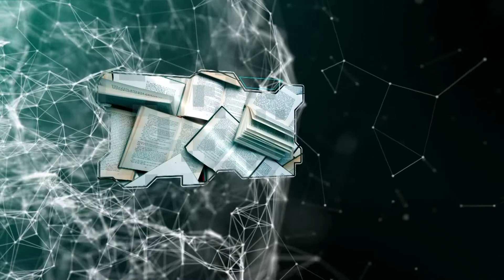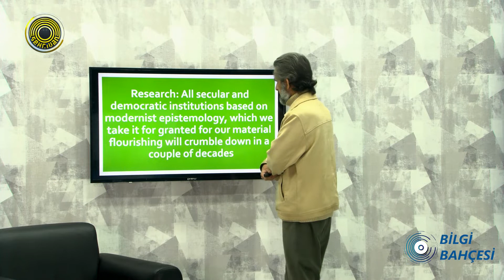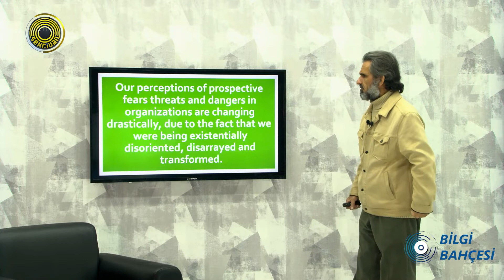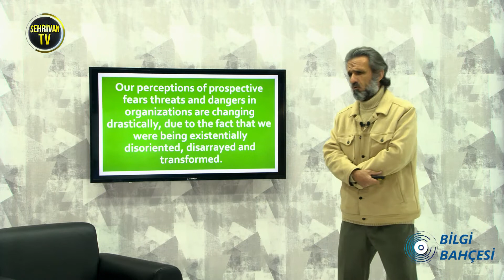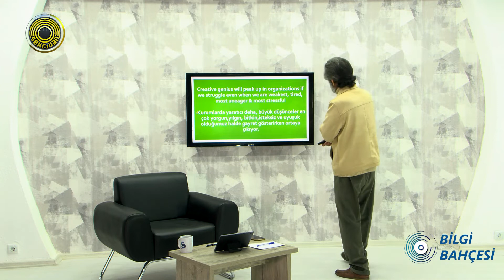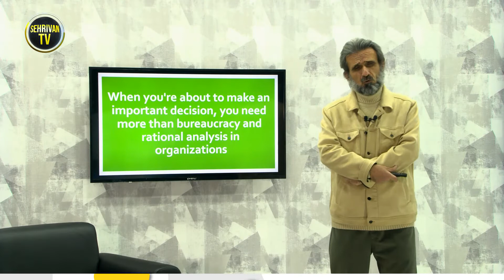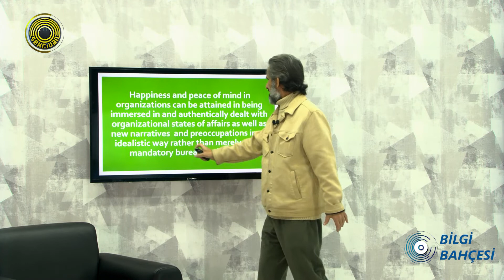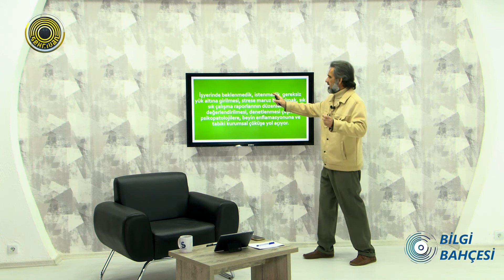DR. ÖĞR. ÜYESİ MEHMET ŞİRİN DEMİR İLE BİLGİ BAHÇESİ | BÖLÜM 12